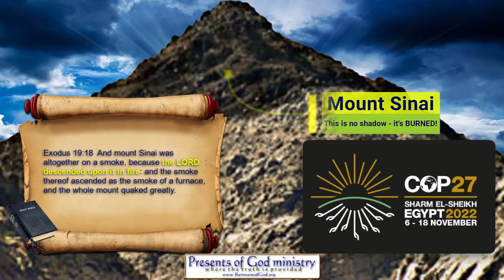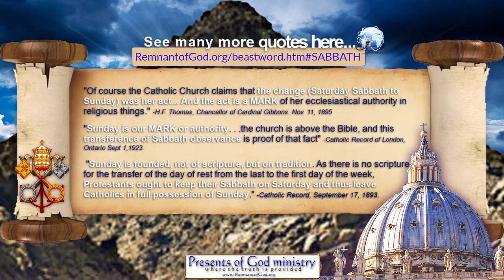IT'S HAPPENING NOW!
What the so-called religious leaders plan to do at the COP 27 meetings will SHOCK YOU TO THE CORE!

Want a TON OF PROOF "Religious Laws ARE COMING" in videos and articles ? Check this out...